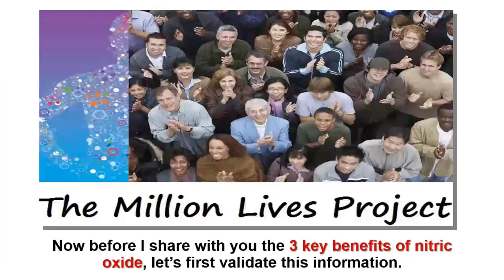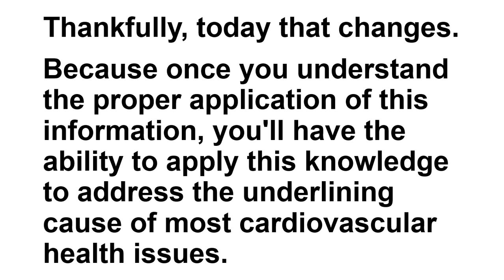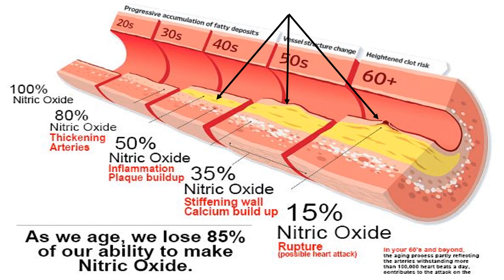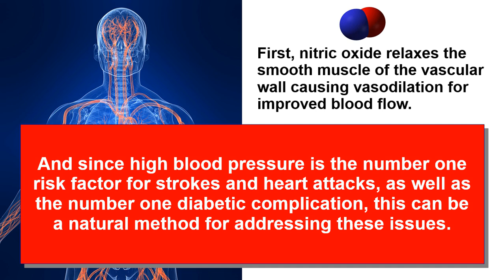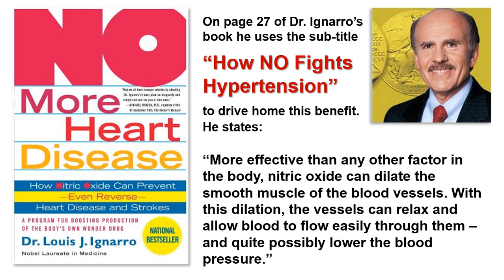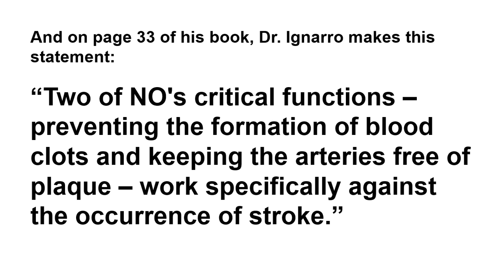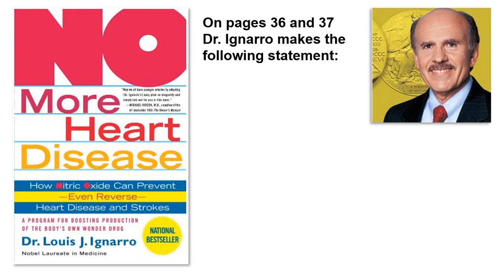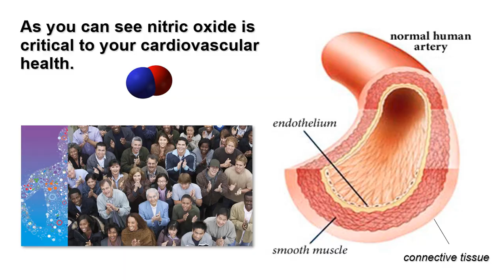What are the Benefits of Nitric Oxide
On behalf of The Million Lives Project I'm going to help answer the question What Are The Benefits of Nitric Oxide?

And the answer is 3 key benefits.

First, nitric oxide relaxes the smooth muscle of the vascular wall causing vasodilation for improved blood flow.

This is extremely beneficial for the majority of people with high blood pressure.  In fact, helping your endothelium produce higher levels of nitric oxide is a natural way to bring your blood pressure back into the normal range.

And since high blood pressure is the number one risk factor for strokes and heart attacks, as well as the number one diabetic complication, this can be a natural method for addressing these issues.

Nobel Laureate in Medicine Dr. Louis J. Ignarro also points out this benefit in his national bestselling book called No More Heart Disease.

Here is a direct quote from his book's introduction:

“. . . a tiny molecule called nitric oxide. NO – as it is known by chemists – is produced by the body specifically to help keep arteries and veins free of the plaque that causes stroke and to maintain normal blood pressure by relaxing the arteries, thereby regulating the rate of blood flow and preventing coronaries.  Nitric oxide is the body's natural cardiovascular wonder drug.”

On page 27 of Dr. Ignarro's book he uses the sub-title “How NO Fights Hypertension” to drive home this benefit.  He states:

“More effective than any other factor in the body, nitric oxide can dilate the smooth muscle of the blood vessels.  With this dilation, the vessels can relax and allow blood to flow easily through them – and quite possibly lower the blood pressure.”

Which brings us to the second key benefit.  Nitric oxide keeps blood platelet from sticking together.  This helps to reduce the risk for strokes or heart attacks.

This benefit is highlighted by the subtitle to Dr. Ignarro's book, which states “How Nitric Oxide Can Prevent – Even Reverse – Heart Disease and Strokes.”

And on page 33 of his book, Dr. Ignarro makes this statement:

“Two of NO's critical functions – preventing the formation of blood clots and keeping the arteries free of plaque – work specifically against the occurrence of stroke.”

And the third key benefit is that when your nitric oxide levels are high enough over a long enough period of time it can initiate repair mechanisms to heal the damage done to the endothelium.

This process, restores more of your endothelium back to a healthy tissue, which leads to higher levels of nitric oxide to help continue this healing process.

As I shared earlier, most cardiovascular health issues are due to endothelial dysfunction in the form of atherosclerosis.

To prevent this damage doctors try to lower cholesterol levels through the use of medications like statin drugs.

But for many, statin drugs can have side effects.  Some severe.

Nitric oxide therapy can be a natural way to address this issue.

Dr. Ignarro spends some time in his book discussing this health concern.

On page 36 and 37 he makes the following statement:

“I am extremely enthusiastic about the synergy between NO and statin drugs in lowering cholesterol while combating atherosclerosis.  The most important message for you to take away from the discussion at this stage is that if you are on statins, you should also undertake NO therapy to amplify your benefits.  If you are not on statins, NO therapy may be able to keep you off them.  Either way, the benefits of NO therapy in the fight against high cholesterol are too great to ignore.  So do not hesitate – start NO therapy immediately.”

As you can see nitric oxide is critical to your cardiovascular health.

And it is the mission of The Million Lives Project to get this information into the hands of as many people as possible.

I can help you apply this information so that you and your loved ones can enjoy the cardiovascular health benefits of nitric oxide therapy.

I can also help you discover our product of choice for optimizing nitric oxide production.